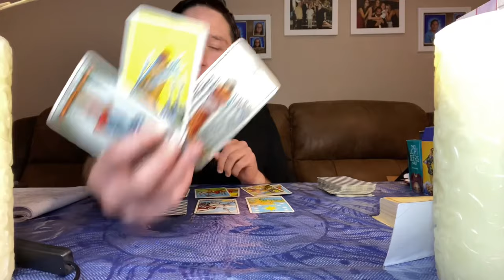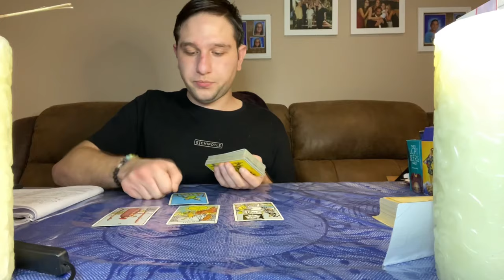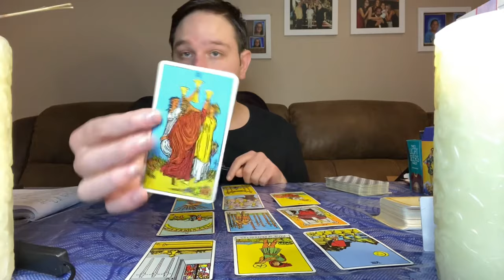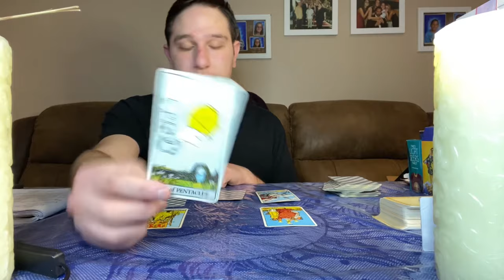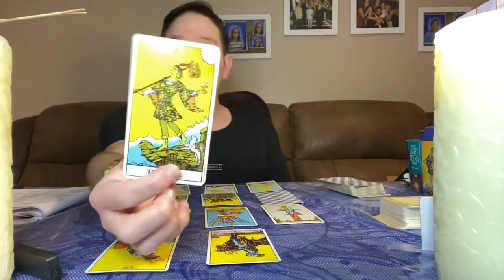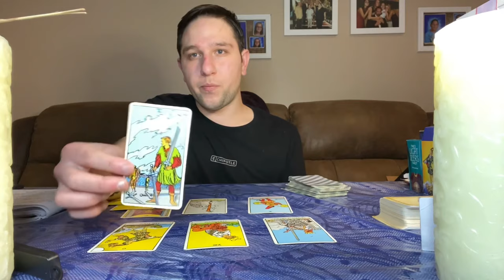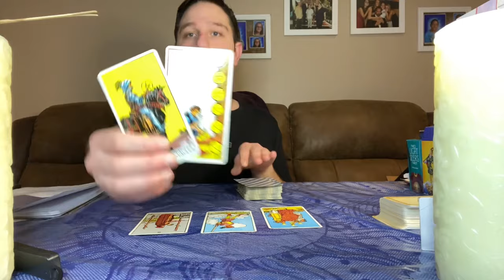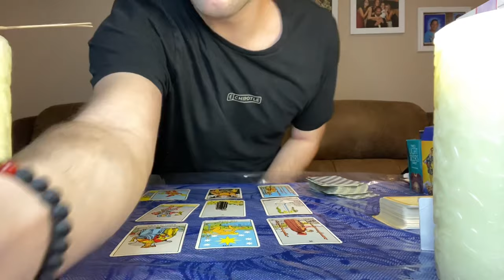S1 E87 Biden's Cabinet [Edited]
🔔[Please put on close captions if you sometimes have trouble hearing me, I do have deaf accent.]🔔

❤️Am I too fast? No worries, follow the steps below to open up the video transcript and read at your own pace! [works on computers, and when the close captions is done processing]
     STEPS BELOW:
1. Open the YouTube video
2. Click on the More Options (…) button at the bottom of the video
3. Select Open Transcript from the drop-down menu

💜Chief of Staff: Ron Klain (announced on November 11)

💙 Deputy Chief of Staff: Jen O'Malley Dillon (announced November 17)

💚Senior Adviser to the President and Director of the White House Office of Public Engagement: Cedric Richmond (announced November 17)

💛 Senior Adviser to the President: Mike Donilon (announced November 17)

🧡 Counsel to the President: Dana Remus (announced November 17)

❤️Counselor to the President: Steve Ricchetti (announced November 17)

💜Director of the White House Office of Intergovernmental Affairs: Julie Rodriguez (announced November 17)

💙Director of Oval Office Operations: Annie Tomasini (announced November 17)

💚Chief of Staff to Jill Biden: Julissa Reynoso Pantaleon (announced November 17)

💛 Senior Adviser to Jill Biden: Senior Adviser to Jill Biden